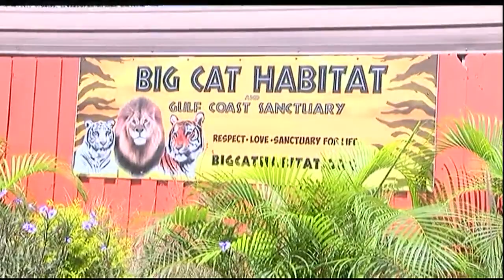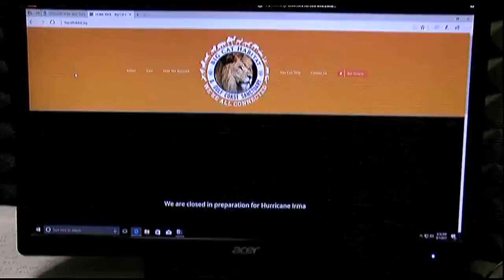Big Cat Habitat Hurricane Preparation